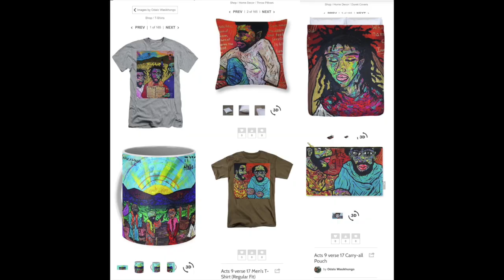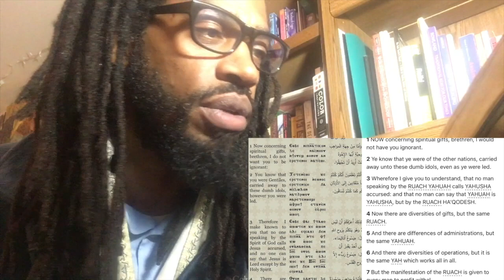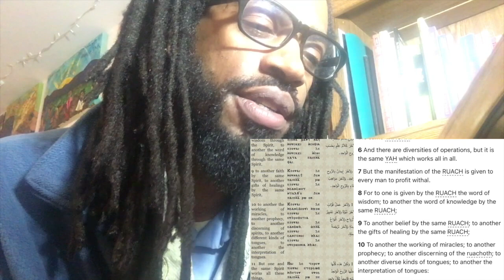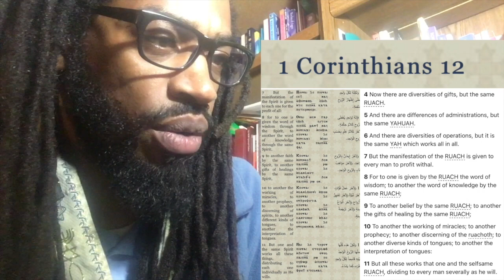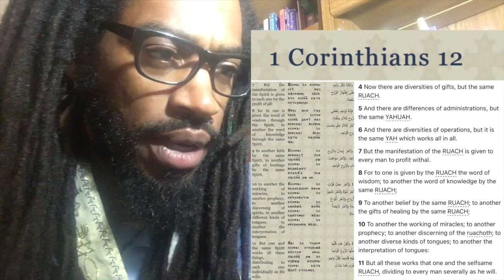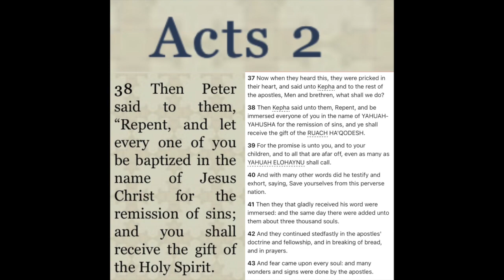Freeing The Minds - Readings From The Word - On Spiritual Gifts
Odalo